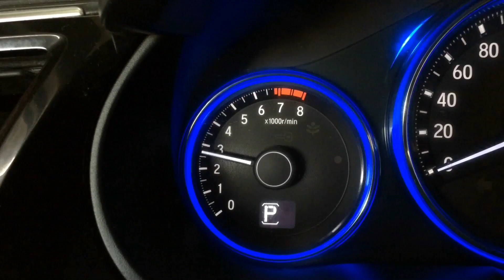2014 Honda City full exhaust with air intake system